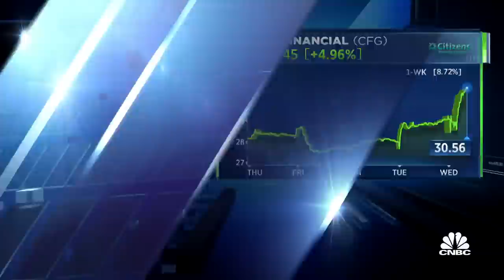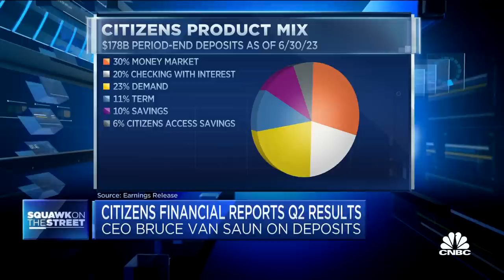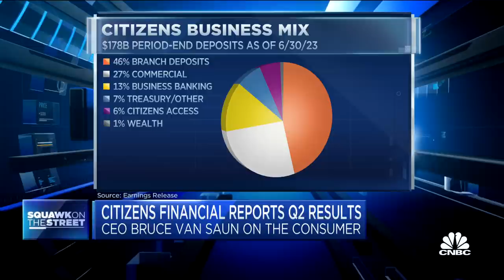Citizens Financial CEO on deposit growth, credit market and earnings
Bruce Van Saun, Citizens Financial Group chairman and CEO, joins 'Squawk on the Street' to discuss the bank's quarterly earnings results, Van Saun's message to investors, and the cost of Citizens Financial's deposit growth.